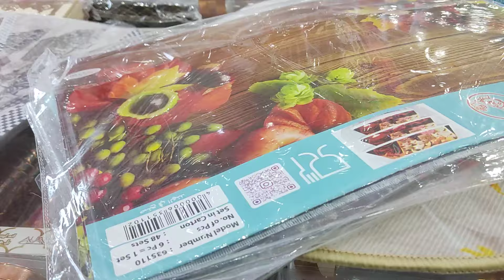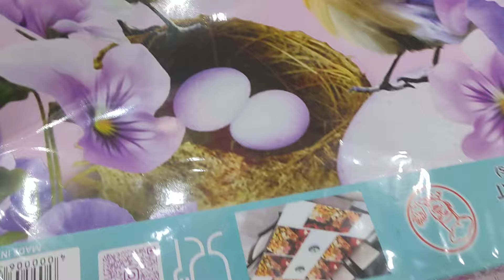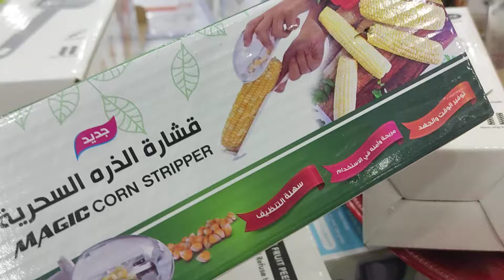نسيم الموج تصفيات علي قطع مختاره ٩٤هلله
نسيم الموج تصفيات علي قطع مختاره من مستلزمات المطبخ قطع متنوعة مثل عازل حراري مفارش ثلاجه بلاستيك توزيعات افراح ومناسبات وأشياء أخرى كثيرة
العنوان الرياض حي النهضة شارع سلمان الفارسي أما مطعم الرومانسية